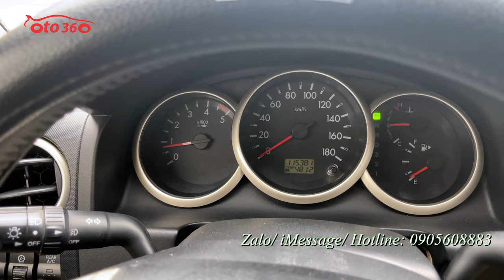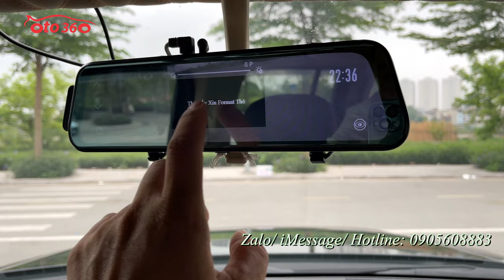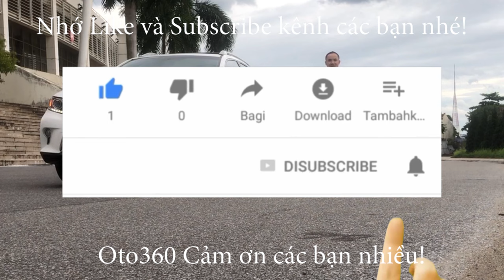Bán xe Ford Everest 2.5 Limited 2012 máy dầu số tự động, biển Hà Nội, 1 chủ từ mới giá chỉ 369tr